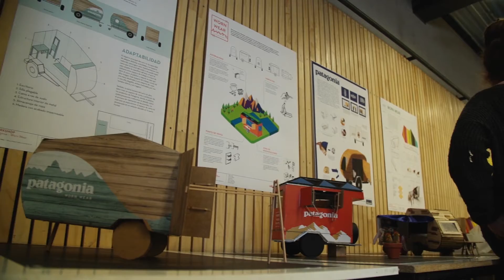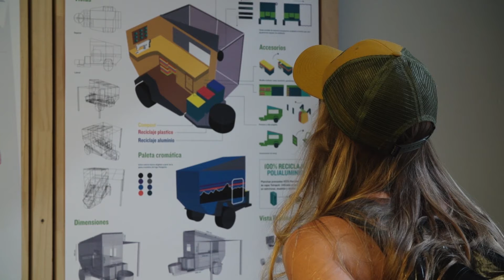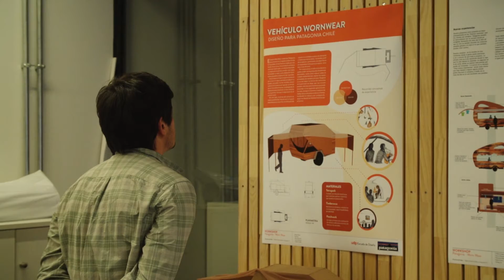Workshop Patagonia - Escuela de Diseño UDP